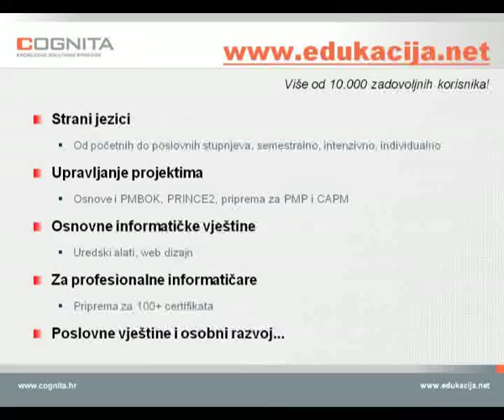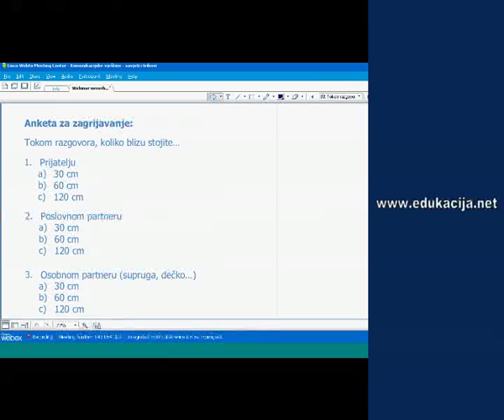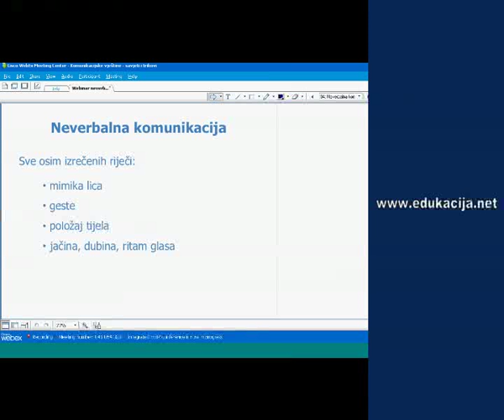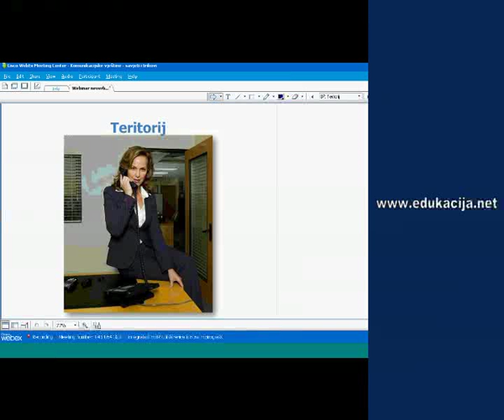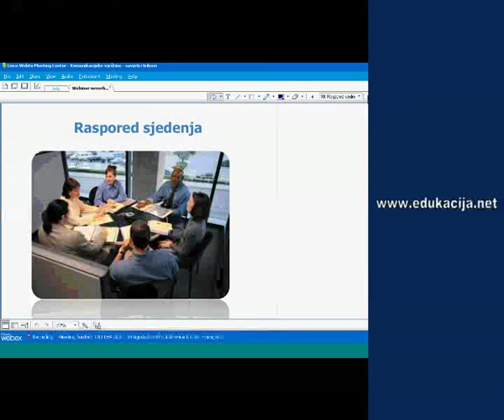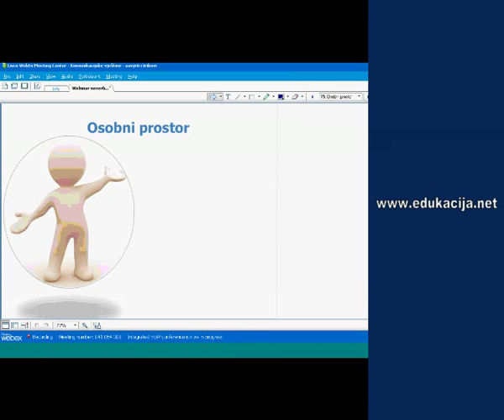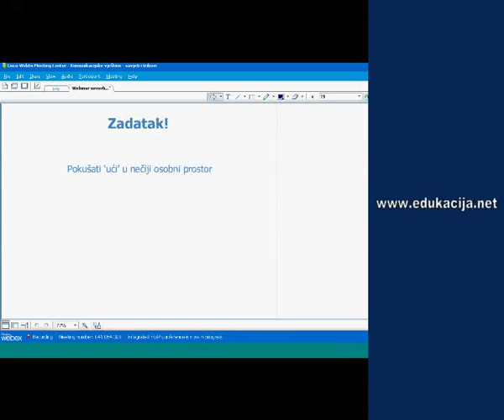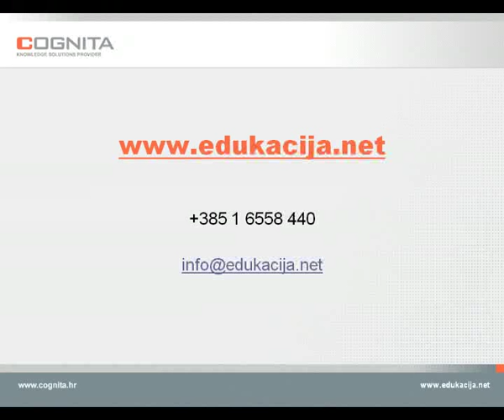Neverbalna komunikacija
Značenje prostora u neverbalnoj komunikaciji

Dio besplatnog online programa "Poslovne vještine, savjeti i trikovi" koji uključuje snimke polusatnih webinara.